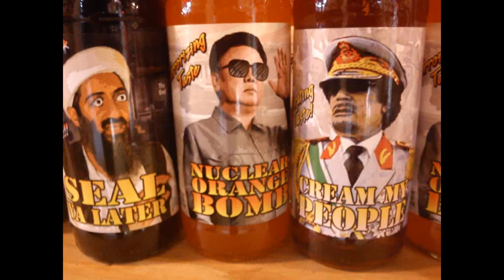Pull the Lever (demo)